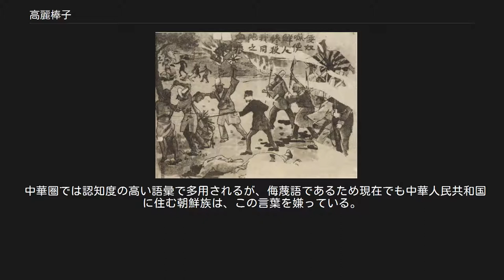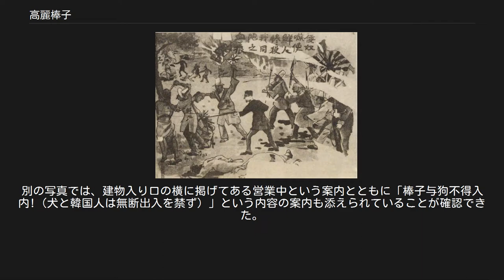高麗棒子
高麗棒子（こうらいぼうし、ガオリーバンズ、中: 高麗棒子、 拼音: Gāolì bàngzi、朝: 고려봉자、日: こうらいぼうし、英: Gaoli bangzi）、あるいは朝鮮棒子（조선봉자）、韓棒子（한봉자）は、主に中国人が使う韓国・朝鮮人の蔑称。
省略して棒子とも言う。
 中華圏では認知度の高い語彙で多用されるが、侮蔑語であるため現在でも中華人民共和国に住む朝鮮族は、この言葉を嫌っている。
ほぼ同義の言葉に『二鬼子』がある。
 高麗棒子の語源について、中国の歴史学者羅継祖は著書『楓窗脞語』でこう述べている。
 「解放前から、朝鮮人・韓国人のことを高麗棒子と呼んでいたが、その意味が判然としなかった。解放後で禁止用語になったので、美称ではないことを知った。だがその意義が曖昧なままだった。後に王一元の『遼左見聞録』を拝読し、その記載によると『朝鮮朝貢使と従者以外にも、使い走りの者で棒子と呼ばれる者が居る。その国では婦女が淫行罪を犯したら、刑罰として公営の売春宿で働かせ、そこで生まれた子が棒子と呼ばれ、一般人に蔑視されている。頭巾の使用が禁止されるので頭髪とヒゲが常に散乱し、馬や車両に乗るのも禁止されるので萬里の道でも徒歩で歩く、火炕や布団の使用も禁止されるので藁や乾草で床で寝る。つまりその国の賎民で下級労働者なり。』それでやっと棒子は元々私生児を指すことを知った、そしてそれは世代沿襲の身分でもあり、遂に自ら社会階層の一つと成った。」 — 羅継祖、楓窗脞語（中華書局、1984） 万宝山事件後の朝鮮人報復事件に際して中国で発行された排日ポスター。
旭日旗を持った朝鮮人が中国人を虐殺している様子を描いており、当時の中国人の朝鮮人観が表現されている。
 満州国では警察官に朝鮮人も採用していた。
朝鮮人警察官は、主に朝鮮で洗濯に使う棒を武器として警備をし、事実上の支配国であった日本の威を借りて横暴な態度を取っていたため、現地の中国人達は警官の携帯する武器の棒より「高麗棒子」と蔑称した。
鄭判龍によると奪った土地が入植者である朝鮮人（日本国籍）に貸されていたため、満州での土地を奪われた中国農民の朝鮮人への憎悪は強く、東北地方の匪賊は「高麗棒子は全部殺す」と宣言していたという。
 早稲田大学が所蔵する、清朝の乾隆十六年版『皇清職貢圖』第一冊の中に、「朝鮮国民婦」図の後ろのページに「朝鮮国民人，俗呼を高麗棒子と呼ぶ。」と記載されている（中国語版を参照）。
 また、中国では昔から人を「棒槌」と罵る習慣がある。
棒槌とは洗濯用のずっしりとした棒で、人を罵る際の意味は日本語の「頭でっかち」と似ている。
 高麗棒子（棒子）は現在でも中華圏で用いられている。
 2012年6月18日に、台湾の鴻海精密工業会長郭台銘が、シャープとの技術提携を発表するに当たって「私は日本人を尊重している。日本人は決して後ろから刺したりしない。しかし、高麗棒子は違う」と発言している。
 これに対して、朝鮮日報は韓国人を卑下するものである、と批難した。
 2017年、中華人民共和国は、韓国が終末高高度防衛ミサイル（THAAD）の配備を決めたことに対して官民挙げての報復を行った。
中央日報の報道によると、3月14日、あるオンライン・コミュニティには、中国のあるホテルの入り口を撮影したという説明とともに写真2枚が掲載された。
 写真を見ると、ホテルの入り口と見られる場所に大韓民国の国旗が敷かれて、国旗を踏まないことにはホテル内に入ることができないようになっていた。
旗には中国語で「踩死韓国棒子（韓国の奴らを踏み殺そう）」と記されていた。
別の写真では、建物入り口の横に掲げてある営業中という案内とともに「棒子与狗不得入内!（犬と韓国人は無断出入を禁ず）」という内容の案内も添えられていることが確認できた。